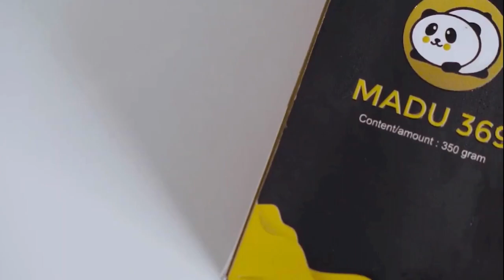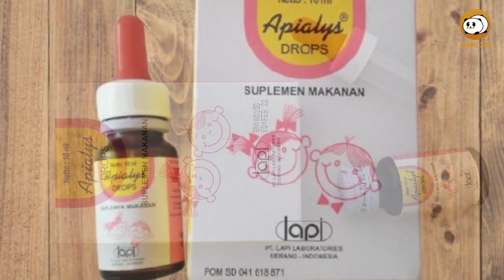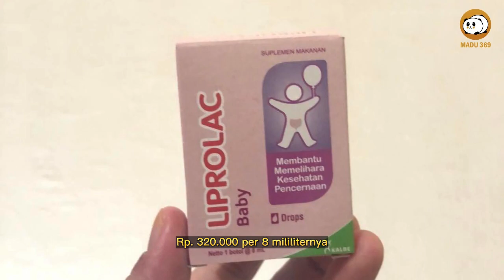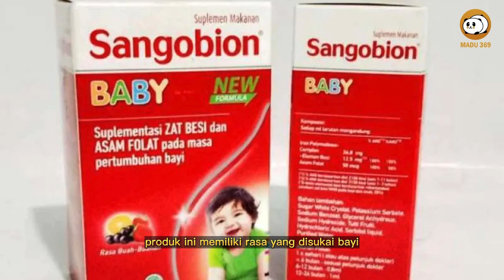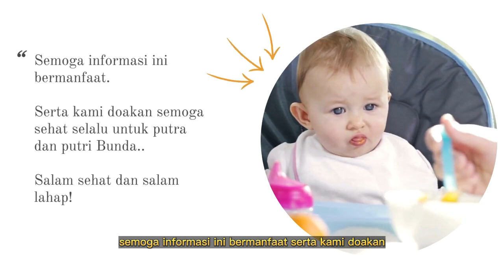🔥7 Rekomendasi Vitamin untuk Bayi 0 12 Bulan Beserta Manfaatnya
Mengenalkan dan memberikan beragam makanan penting untuk membantu memenuhi kebutuhan zat gizi bayi setiap harinya. Salah satu kebutuhan zat gizi untuk bayi yang harus dipenuhi yakni asupan vitamin. Asupan nutrisi bayi dalam bentuk vitamin ini pun bisa diperoleh dari berbagai sumber. Bahkan, vitamin kadang dipakai sebagai penambah nafsu makan bayi.

Ada beberapa daftar vitamin untuk bayi 0–12 bulan yang bisa dikonsumsi sehari-hari, lho.Ketika Si Kecil berusia 6 bulan, ia sudah bisa mulai diberikan makanan pendamping ASI (MPASI).

Agar asupan nutrisinya lebih lengkap, Moms juga bisa menambahkan vitamin untuk bayi 7 bulan ke atas.Vitamin merupakan nutrisi esensial yang dibutuhkan manusia, mulai dari bayi hingga orang dewasa.

Diperlukan asupan vitamin dalam jumlah seimbang setiap harinya, agar tubuh terus sehat.Dengan asupan vitamin yang terus terpenuhi, tubuh juga tidak mudah terserang penyakit.

Nah berikut ini 7 Rekomendasi Vitamin untuk Bayi 0 12 Bulan Beserta Manfaatnya, yuk simak bersama...

vitamin untuk bayi 10 bulan untuk daya tahan tubuh
vitamin untuk bayi 9 bulan agar gemuk
vitamin anak 1 tahun rekomendasi dokter
vitamin bayi 10 bulan agar gemuk
vitamin bayi 6 bulan agar gemuk